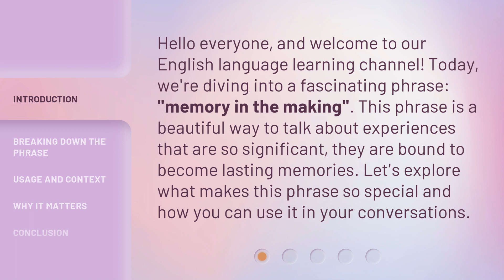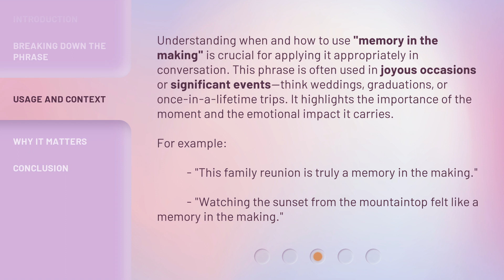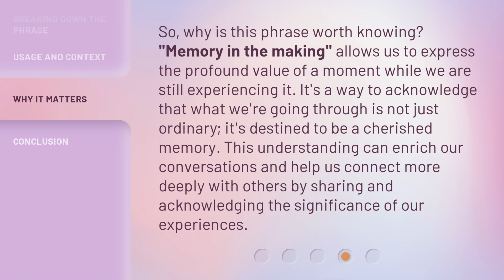Unforgettable Moments: Understanding "Memory in the Making"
Unforgettable Moments: Understanding the Power of Memories • Explore the fascinating concept of 'Memory in the Making' and how it shapes our most unforgettable moments. Discover the science behind memory formation and its impact on our lives.

00:00 • Introduction - Unforgettable Moments: Understanding "Memory in the Making"
00:34 • Breaking Down the Phrase
01:07 • Usage and Context
01:41 • Why It Matters